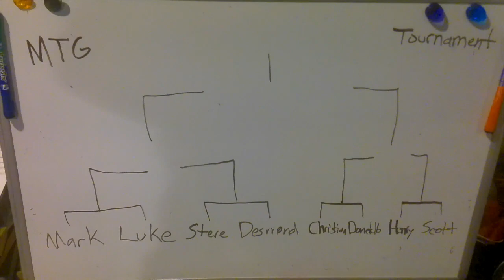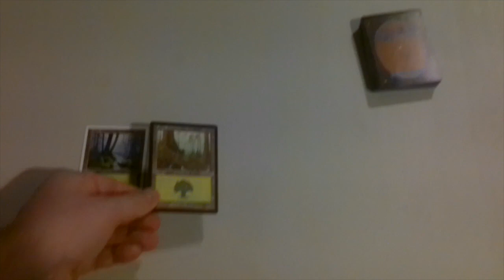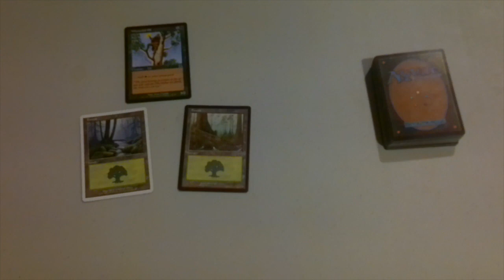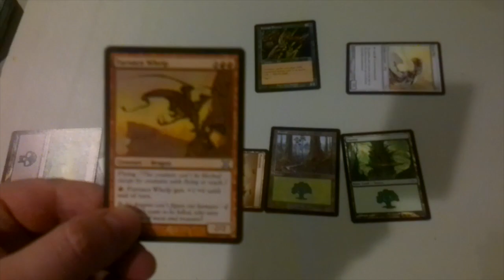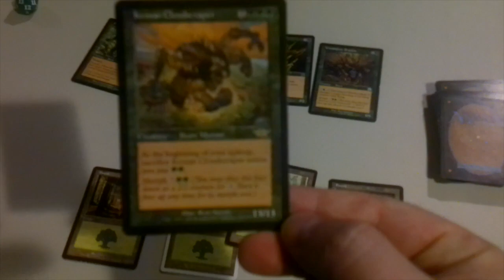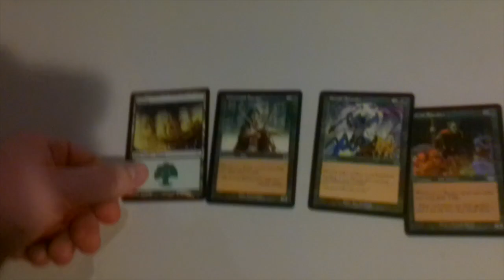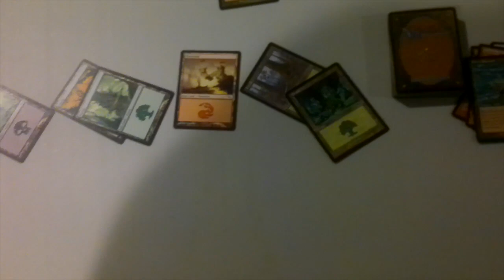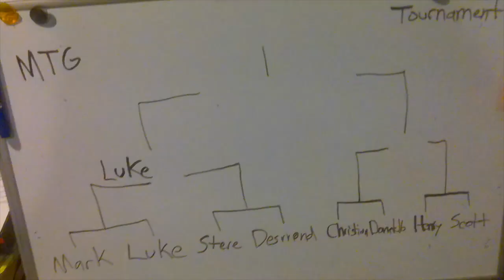MTG mark vs luke